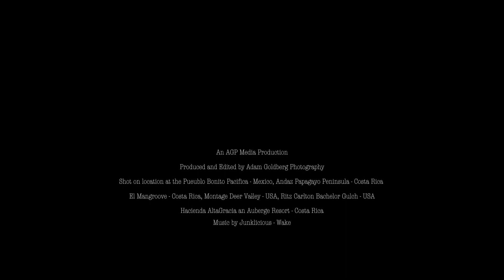Aerial Hotels and Resorts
Aerial video compilation of Hotels and Resorts